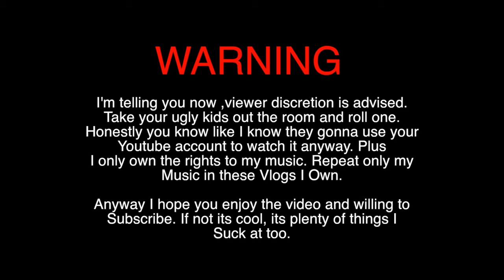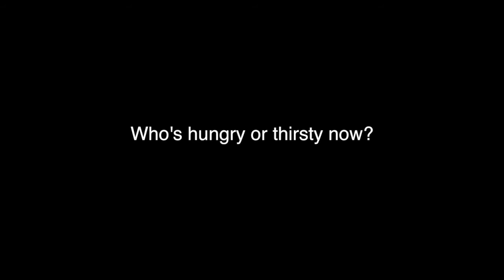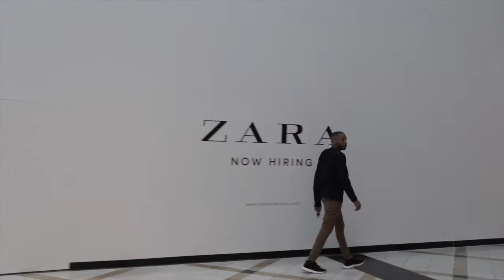Rio Sound - The Start: Vlog Ep 2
This episode displays Rio Sound's open mic journey with Milkboy Recording Studio, featuring Supreem da Rezarekta, in his new single, Bucketlist +  vlogging at the studio, King of Prussia Mall, & some bad open mic nights.

SONGS -

Supreem Da Rezarekta'
Bucket List (VIDEO)

Rio Sound - Do It (Drops Summer 18)
Rio Sound - Wasabi (Out Now)

Rio Sound - 2 BBW (Drops Summer 18)
Rio Sound - Lite Work

Big Thank you to MilkBoy Records, Richard Waller And everyone who helped bring this episode to life.